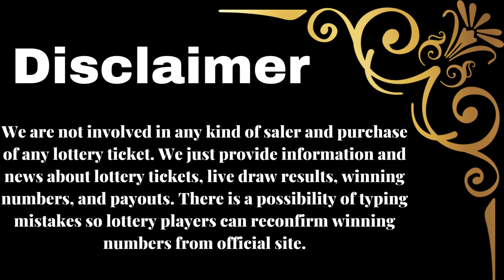New York Evening Lottery Results - Feb 07, 2023 - Numbers - Win 4 - Take 5 - NY Lotto - Powerball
Today February 07, 2023, Find here uploaded New York Lottery Results, Top payouts, and winning numbers for today and past 30 days in this video. These New York Lotteries are drawn at day, midday, and morning timings.

The New York Lottery live draw results are released in Midday at 02:30 p.m., ET. by The New York State Gaming Commission.

Find in this post Numbers Midday, Numbers Evening, Win 4 Midday , Win 4 Evening, Take 5 Midday, Take 5 Evening , Pick 10, New York LOTTO, Cash4life, Powerball, and Mega Millions live drawing lottery results, jackpot prizes and winning numbers for today February 07, 2023, past 30 days.

Important Note: For getting Quick and fast New York Midday lottery live draw results, winning numbers, payouts, and news.